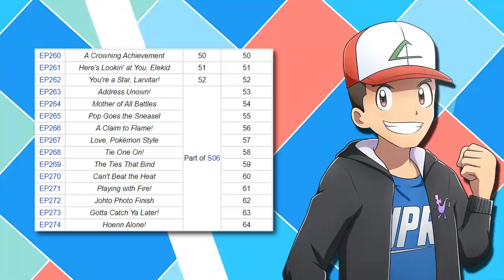The Best and Worst of Every Pokemon Anime Series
Breaking down the best and worst parts of each individual Pokemon anime series.